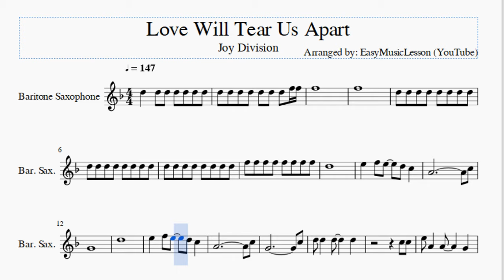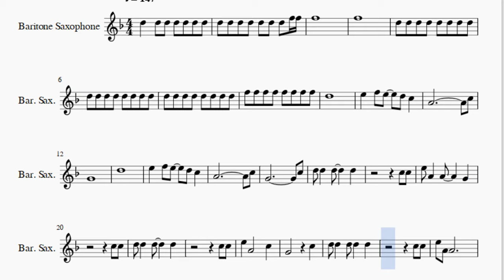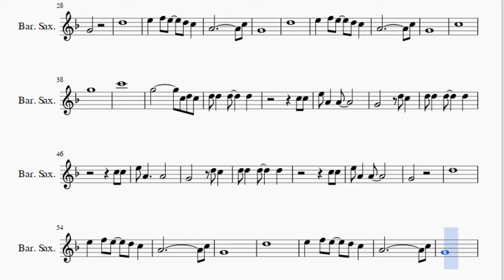Baritone Sax Sheet Music: How to play Love Will Tear Us Apart by Joy Division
Here is a sheet music/tab video on the song Love Will Tear Us Apart by Joy Division on the baritone sax. A baritone sax sheet music arrangement which is transposed to notes that are easily played by baritone sax, for the song Love Will Tear Us Apart by Joy Division.

EasyMusicLesson2 teaches you to play the your favorite instrument, through well-arranged sheet music so that you too can learn how to play Love Will Tear Us Apart by Joy Division on the baritone sax as fast as you can. A baritone sax sheet music with backing tracks to help your play the song better.

Notes of the tutorial:
D5 D5 D5 D5 D5 D5 D5 F5 F5
F5
F5
D5
E5   F5 E5   D5 C5
A4             C5
G4
D5
A4             C5
G4             C5
D5 D5   D5     D5
C5 C5
E5 A4   A4     G4
C5 C5
C5 C5
E5   A4       C5
G4         C5
D5 D5   D5 D5   D5
C5 C5
E5 A4 A4
G4
D5
A4             C5
G4
D5
A4             C5
G4
C5
G5
C6
C5 C5
C5 C5
C5 C5
E5 A4   A4
G4
D5
A4             C5
G4
D5
A4             C5
G4